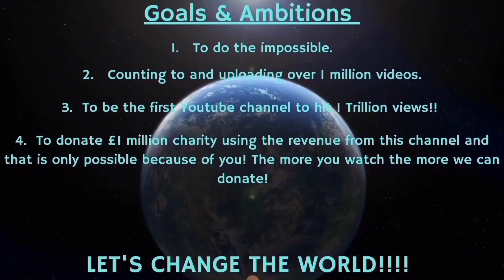Counting to ONE MILLION!!, This is Number 83,328